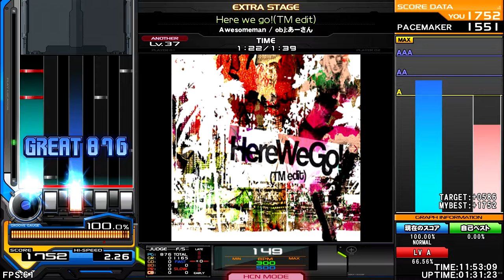Awesomeman / obj : あーさん - Here we go!(TM Edit) [マイアミベース] ♫ InSaNe BMS Pack H ♫